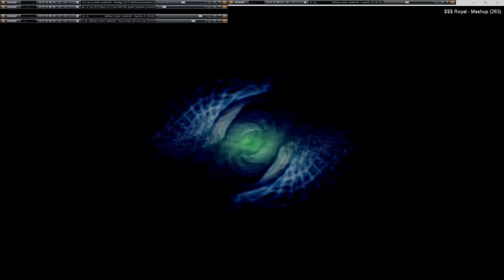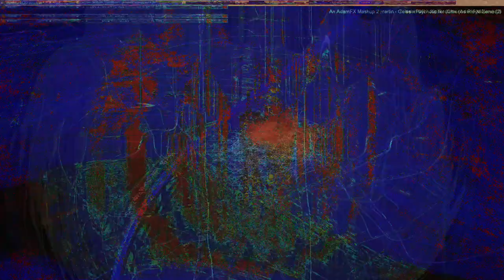Movie 24 11 20 01h19m52s series µπµ 5 videos 167 total - second 75 videos